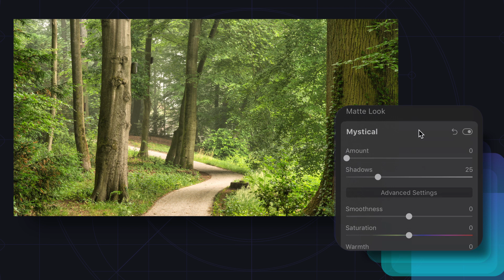How to Turn a Sad Day into a Sunny Day || Luminar 4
Sometimes your photos look gloomier than they are supposed to. They don't reflect the memory of that sunny day at all, and that can spoil your mood. Thankfully, you can easily turn a sad day into a sunny one with Luminar 4. You'll just have to move a few sliders, and the sun will shine again!

Achieve the same effect with four easy steps.
Here's how:

1. Instantly improve brightness and contrast with the help of Accent AI in the Essentials tab.

2. Make the details of your photo stand out by adjusting AI Structure.

3. In the Landscape Enhancer tab, find Golden Hour and see how soft and warm your photo becomes with this filter.

4. Add a unique atmosphere by adjusting the Mystical filter.

5. The Sunrays filter saves the day with sun rays that you can adjust as bright as you want!

See how easy that was?

With Luminar 4 you too now have the power to manipulate the weather!